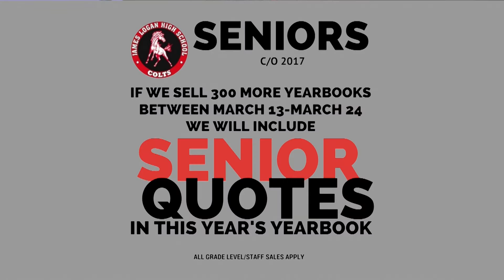Logan Live 3/15/17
Logan Live is the daily student-produced newscast from James Logan High School in Union City, California. This is the recording of the 3/15/17 show. Logan Live is broadcast most school days at the beginning of second period: 9:05AM Wednesdays, 9:20AM other weekdays.